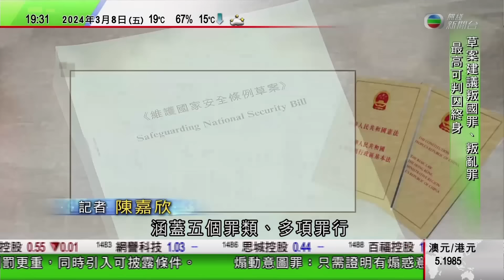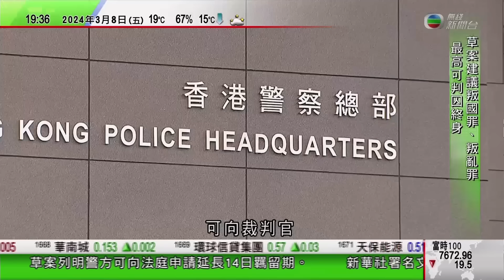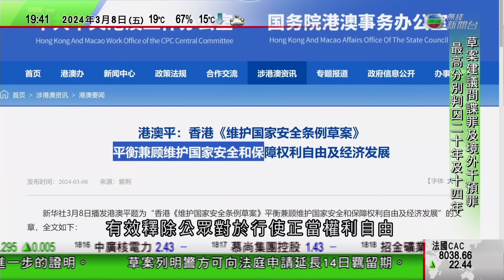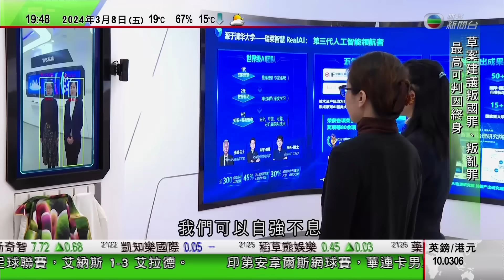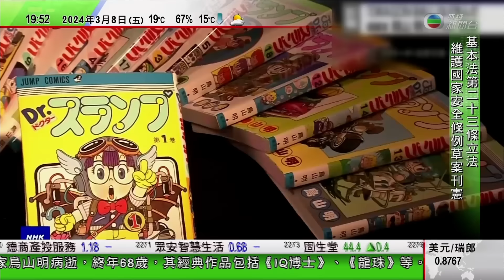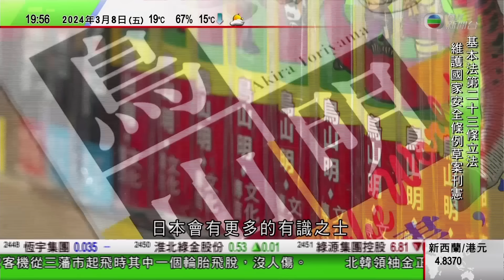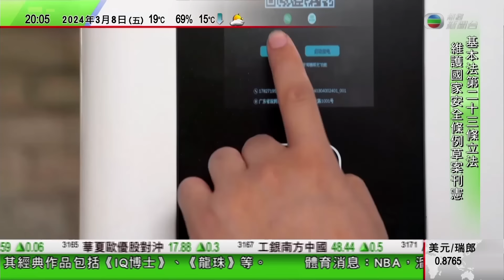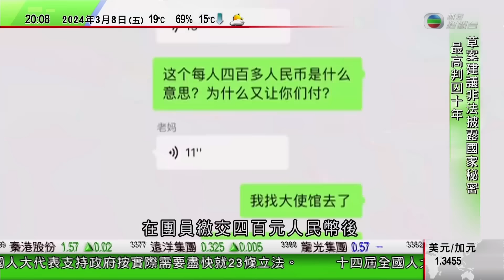無綫TVB 730一小時新聞｜日本漫畫家鳥山明因病逝世 《龍珠》等經典作品陪伴不少人成長｜深圳設超級充電站採液冷超充技術｜南韓醫生工潮持續政府今起調整護士工作 可代行部分醫生職能｜20240308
00:00 新聞報道
19:23 日本漫畫家鳥山明因病逝世 《龍珠》等經典作品陪伴不少人成長
29:03 深圳設超級充電站採液冷超充技術 較普通充電樁速度快十倍
35:30 南韓醫生工潮持續政府今起調整護士工作 可代行部分醫生職能